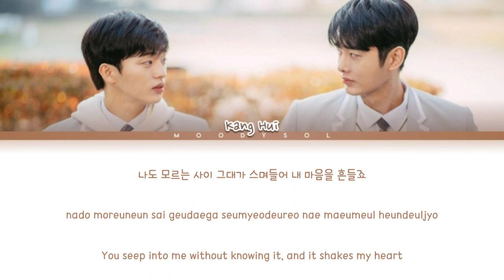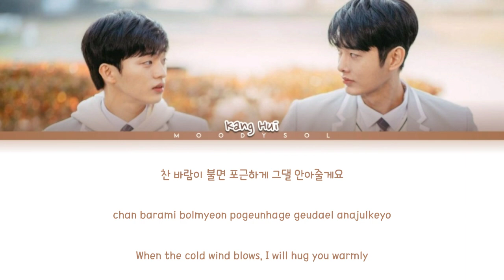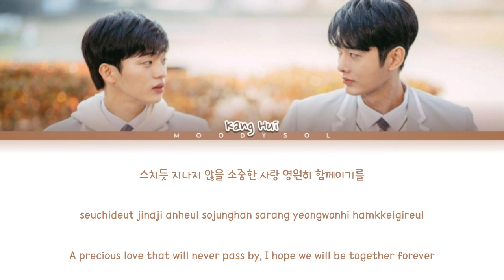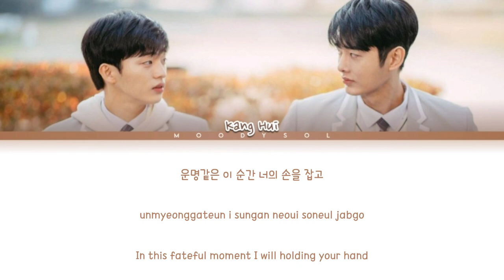Kang Hui (강희) - Precious Love (서중한 사랑) OST Cherry Blossom After Winter Lyrics HAN/ROM/ENG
Title: Precious Love (서중한 사랑)
Artist: Kang Hui (강희)
Album: OST Cherry Blossom After Winter
Year: 2022

Support Them and Their Web Drama guys 🔻